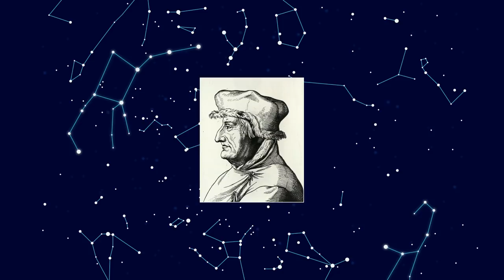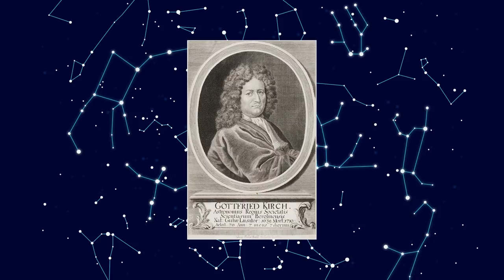Astronika #8 - narodziny Mikołaja Kopernika, stacja orbitalna Mir i SN 1987A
Wybrane wydarzenia z kosmicznej historii, które wydarzyły się w dniach 19 - 25 lutego.

Muzyka - Chris Zabriskie
Lektor - Sylwia Różalska
Montaż - Aleksandra Drozd
Opracowanie tekstu - Magdalena Gajek, Daniel Cłapa, Szymon Skorupka i Bosman Danyeru

_by_Jensen.jpg i

69%C2%B0_202#/media/File:Supernova-1987a.jpg i